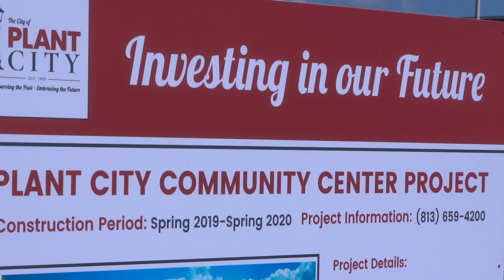City of Plant City: Community Center Ground Breaking